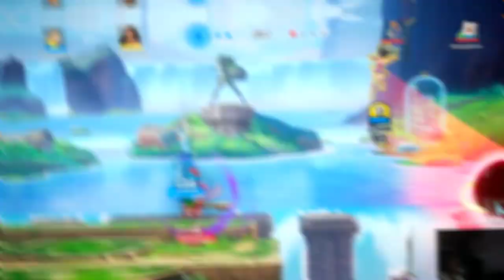Until 2024 Multiversus ❤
WE ARE GOING BIGGER AND BETTER IN 2024! BEEN COOKING ALOT OF CONTENT NEXT YEAR FOR THE GAME RELEASE! HOPE YALL ENJOY THE FAREWELL VIDEO